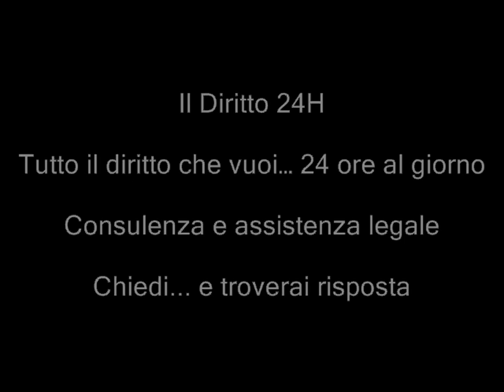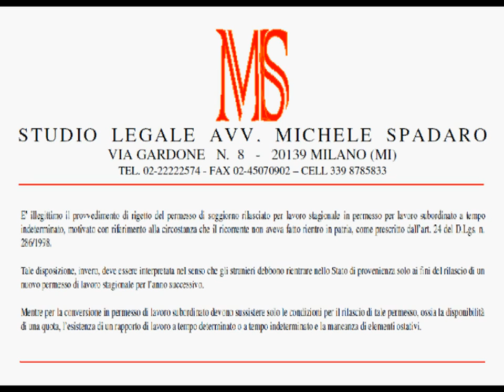Conversione permesso soggiorno per lavoro stagionale in tempo indeterminato -- no rientro in patria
TAR Lombardia, Sezione Quarta, Sentenza del 17 gennaio 2012, n. 179

E' illegittimo il provvedimento di rigetto del permesso di soggiorno rilasciato per lavoro stagionale in permesso per lavoro subordinato a tempo indeterminato, motivato con riferimento alla circostanza che il ricorrente non aveva fatto rientro in patria, come prescritto dall'art. 24 del D.Lgs. n. 286/1998. Tale disposizione, invero, deve essere interpretata nel senso che gli stranieri debbono rientrare nello Stato di provenienza solo ai fini del rilascio di un nuovo permesso di lavoro stagionale per l'anno successivo, mentre per la conversione in permesso di lavoro subordinato devono sussistere solo le condizioni per il rilascio di tale permesso, ossia la disponibilità di una quota, l'esistenza di un rapporto di lavoro a tempo determinato o a tempo indeterminato e la mancanza di elementi ostativi.